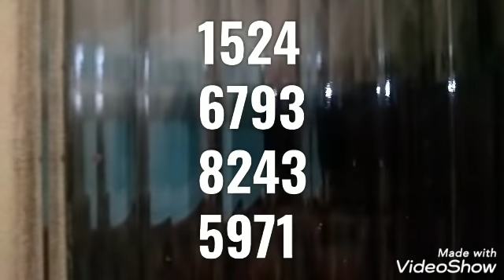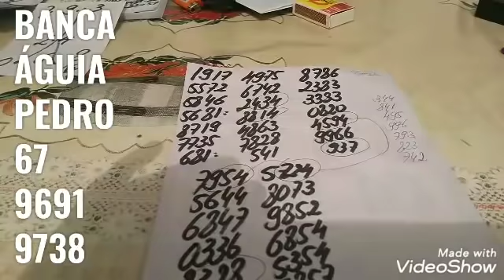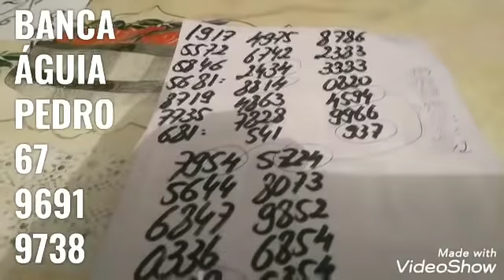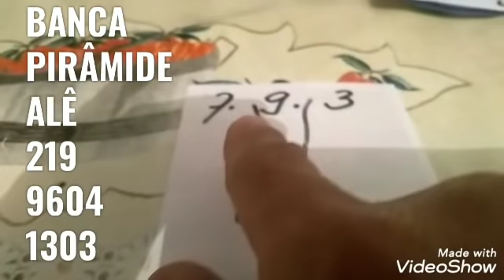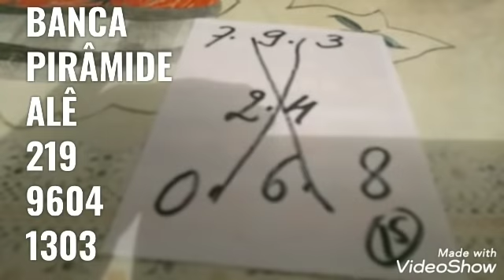PALPITES PARA O DIA 24/07/2020